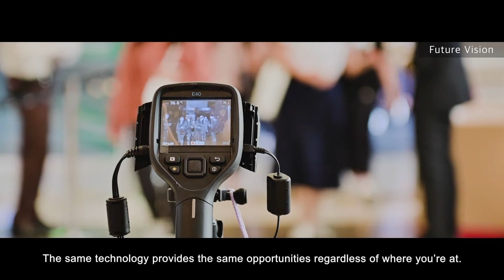NEC People Story ~Digital Transformation for Better Customer Experience with NEC~ [NEC Official]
NEC's Approach to Digital Transformation and  some of  latest projects involving biometrics and customer experience.

Mr. Raffie Beroukhim